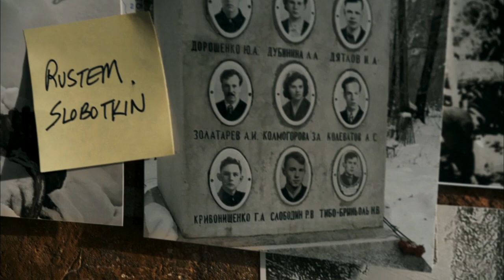Horror - DEVIL'S PASS - TRAILER | Holly Goss, Matt Stokoe, Luke Albright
In this intense thriller, five young adventurers retrace the steps of a doomed group of hikers in pursuit of a legendary paranormal mystery.